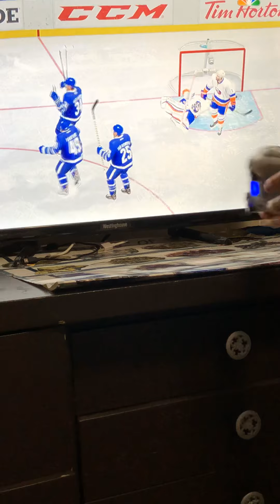I’m playingNHL 17 and I need 10 goals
I trues to get 10 goals playing as the Toronto Mabel leafs